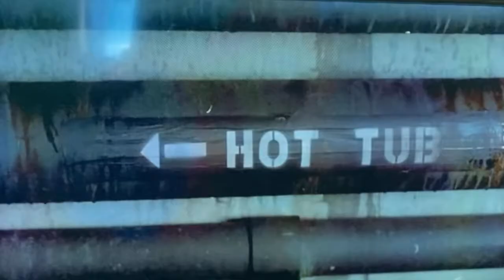You can be garbage pail kid